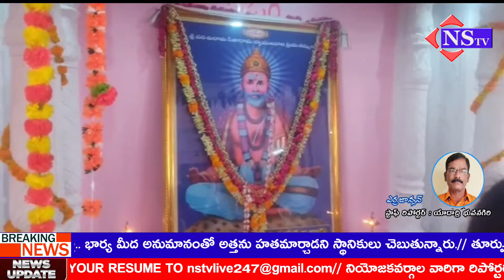Nstv#ఆలేరుకొలనుపాకలో శ్రీ సద్గురు భాగవత కృష్ణ ప్రభువుల ఆశ్రమం ప్రారంభించిన గోరేటి వెంకన్న